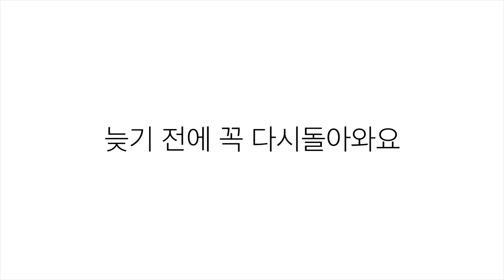앤 (ANN)－「혼자하는 사랑」가사 한국어 [LYRICS]